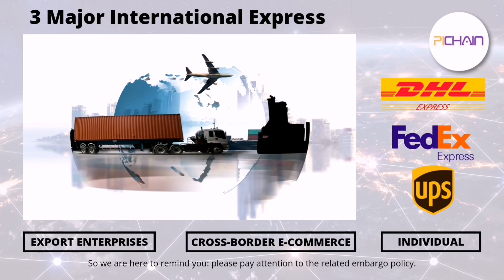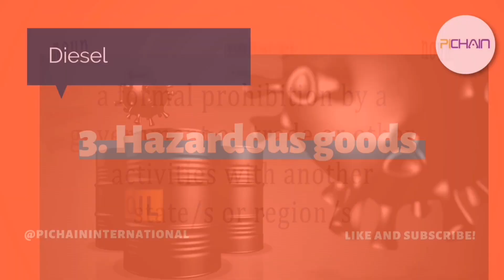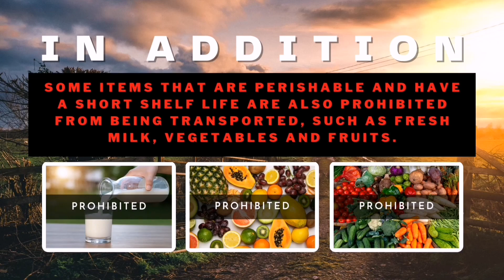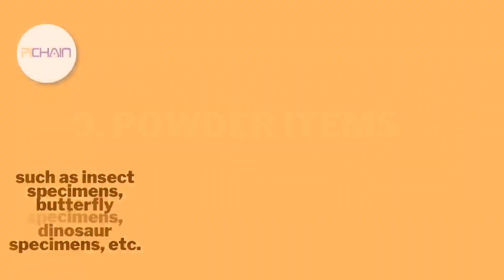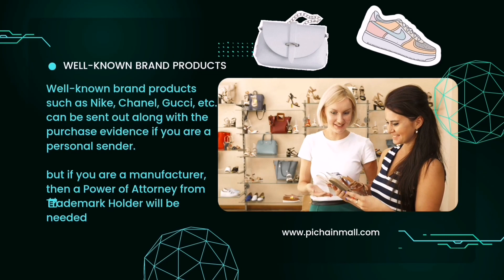3、What are the embargoed items for the three major international express? [DHL/UPS/Fedex]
‼️ OBEY THE RULES ‼️

We understand that there are many products which is ready to sell in PCM, regardless, we have rules to follow to keep every living things and environment on our lovely planet to be safe!

Our regulation standards are based on three world's biggest courier express.

Hence, we ask you to fill in the form before you become our vendor in order to validate the products that you are willing to offer.

Keep it safe!
Keep it green!